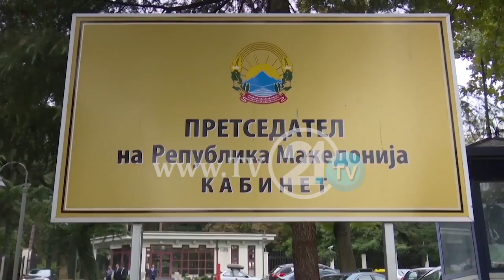DIMITROV NUK TREGON A ËSHTË AI I ZGJEDHURI PËRPRESIDENCIALET